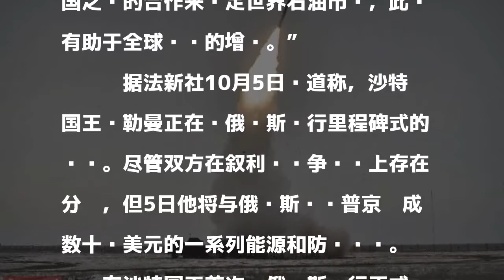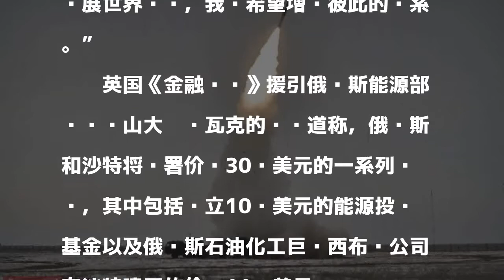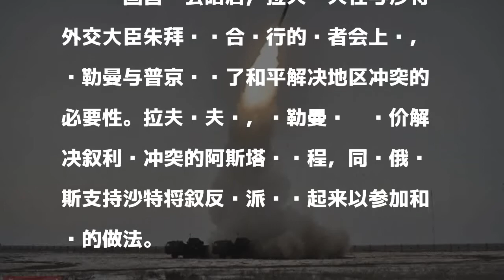俄罗斯将卖30亿美元武器给沙特 S-400防空系统在列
俄罗斯总统普京5日称，沙特阿拉伯国王萨勒曼访问俄罗斯是具有标志性的事件，相信此行能大力推动两国关系的发展。

發表評論評論如下。